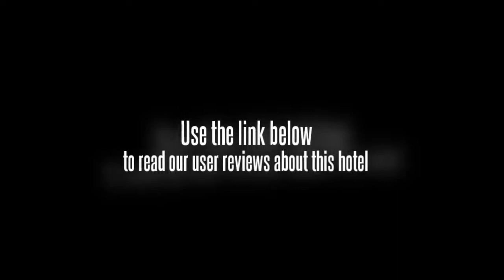Sun Moon Hotel Airport Branch Shenzhen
The Sun Moon Hotel Airport Branch is located in Shenzhen making it one of the best hotels to stay at while in town. The Sun Moon Hotel Airport Branch boasts a convenient location with modern amenities in every guestroom and superb service. The guestrooms are equipped with non smoking rooms, air conditioning, desk, hair dryer, television, shower. This beautiful Shenzhen accommodation provides 24hr room service, elevator, restaurant, room service to suit all guests' utmost convenience. With elegant facilities and hospitality, guests at this hotel will surely have an impressive stay. To reserve a room at the Sun Moon Hotel Airport Branch, simply select your dates of stay and fill in our secure online booking form.